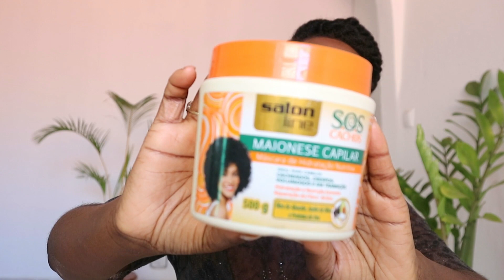Os únicos Produtos da Salon Line que eu Uso e Recomendo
Ola minhas Lindezas tudo bem?
hoje depois de tantos anos a dizer que não gostava dos produtos da Salon Line ,trago para vocês a minha listinha dos produtos que  eu gosto da marca.